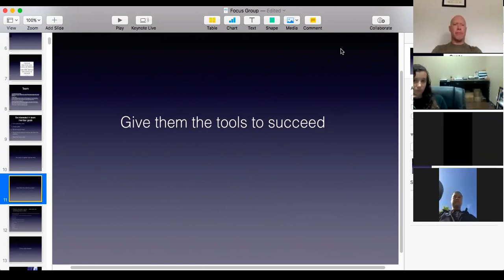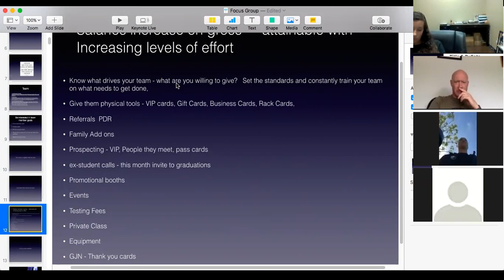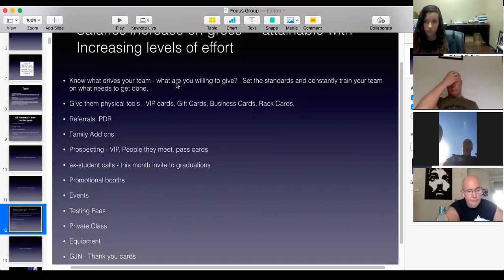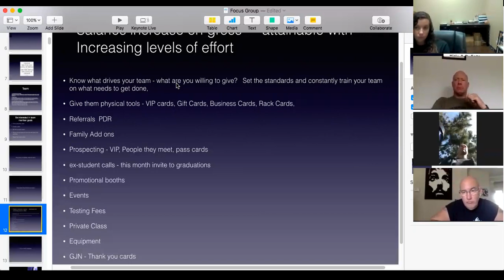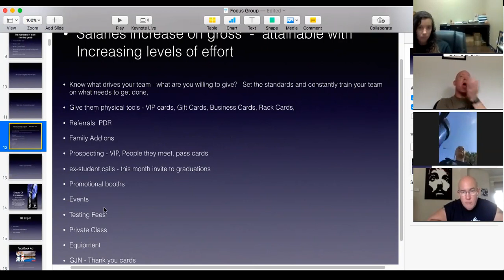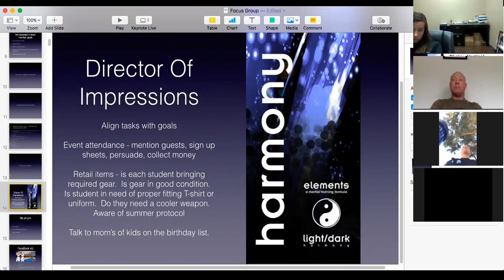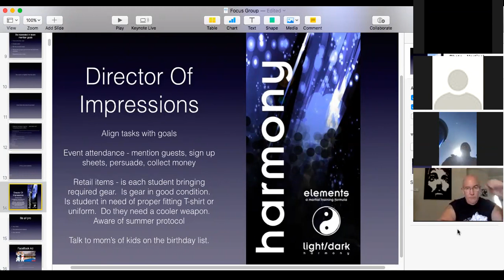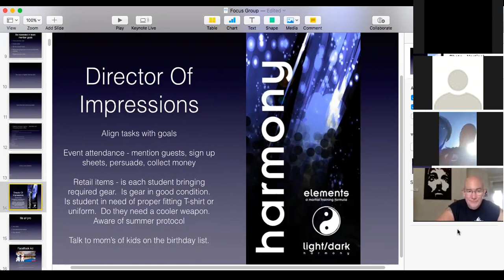Giving your team the tools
Incentives are great when you give your team the tools to accomplish their goals.